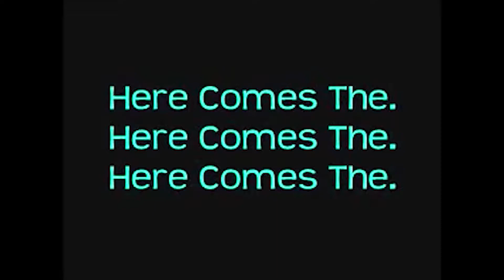Here Comes the Boom x4... but better?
I've made something great even better. Or have I? you be the judge.